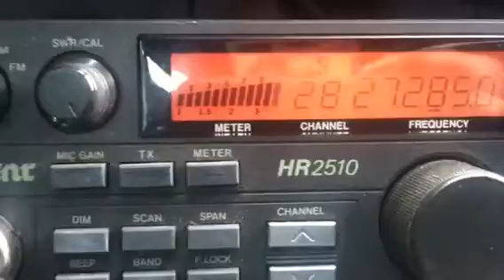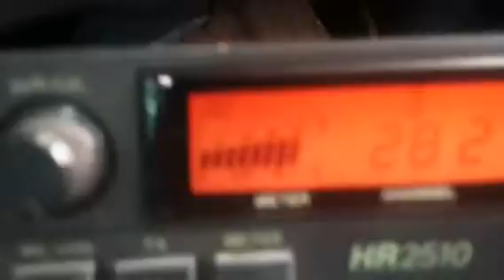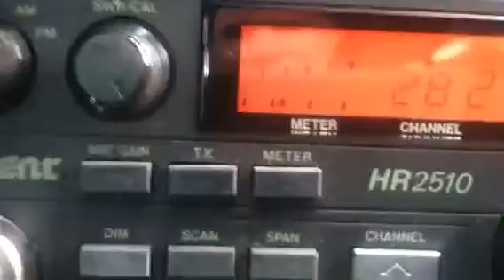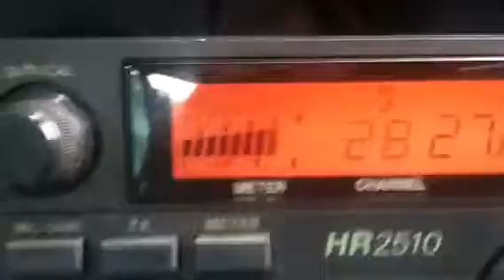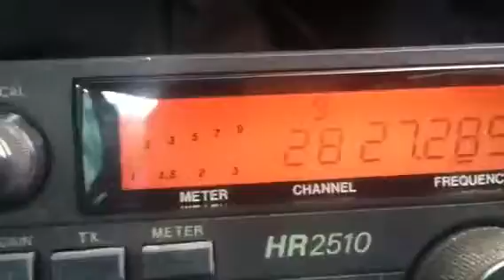The one and only "Space Cricket" FLA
CB DX skip from FLA